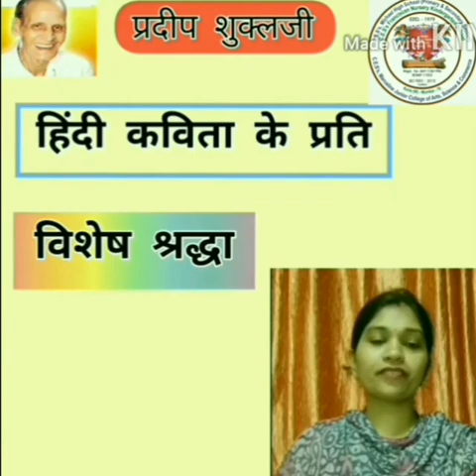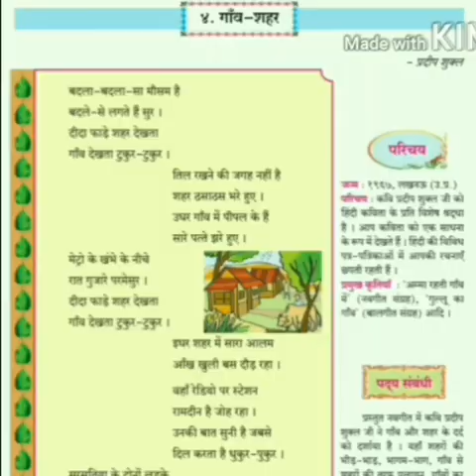Hindi poem - Gaav aur sheher | Sarita Gupta | Michael High School | The True Teacher Awards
Teachers Guild India is a professional network of teachers that recognizes talent, helps unlock business opportunities, and aids in skill development. The true teacher awards is an initiative of the Teachers Guild India to recognize and reward excellence in online teaching.

About Entry:
Teacher Name:  Sarita Shrinath Gupta
School: Michael High School
City: Mumbai